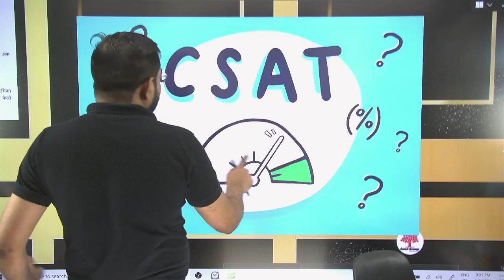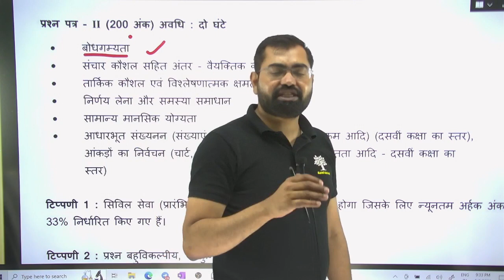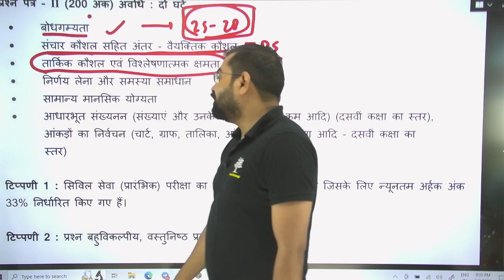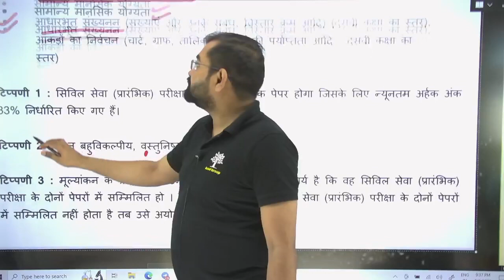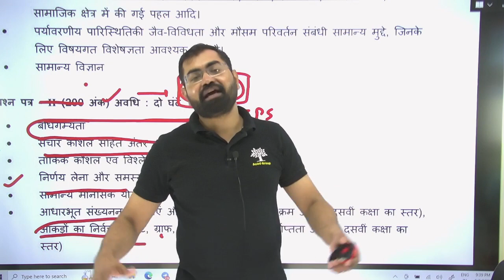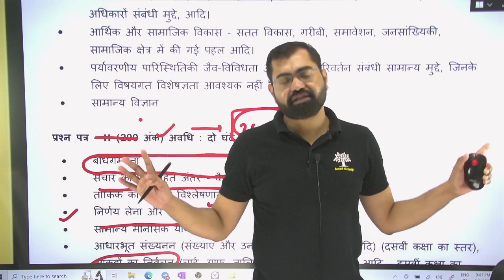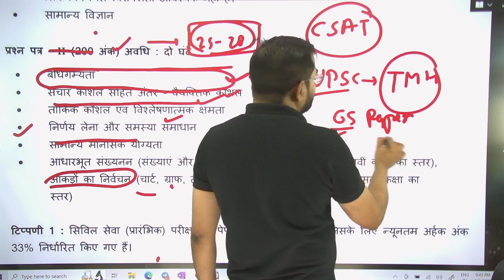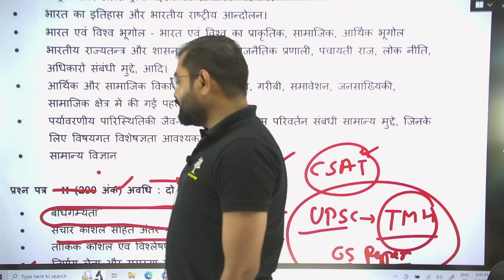CSAT की समस्या का सम्पूर्ण समाधान By Azad Sir | Syllabus Discussion For IAS/PSC Exam